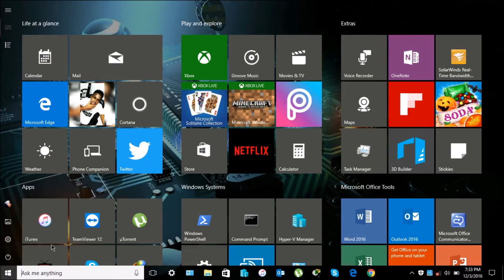How to make Start fullscreen on Windows 10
This video teaches you how to make your Start Full Screen on Windows 10. Start can be accessed by pressing the Windows Key which is to the left of Alt and the right of Ctrl on US Keyboard Layout or by pressing the Windows Icon, it is the bottom left icon on your task manager. (Default layout)